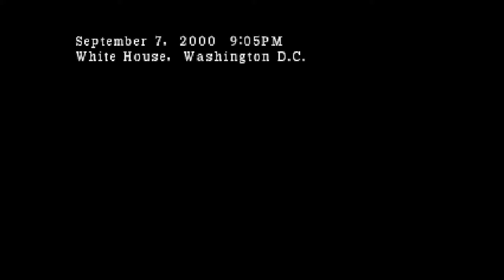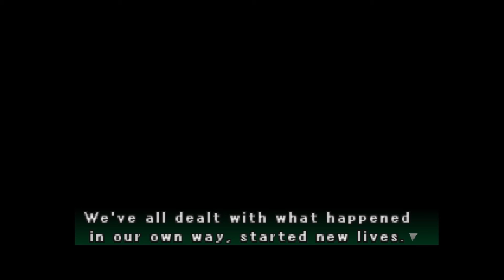PARASITE EVE 2 ,, PART 40